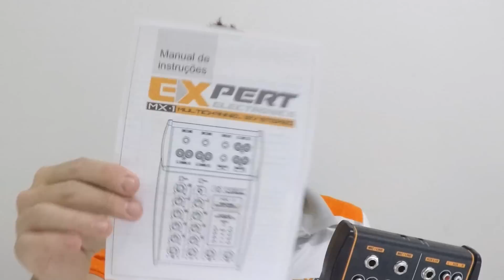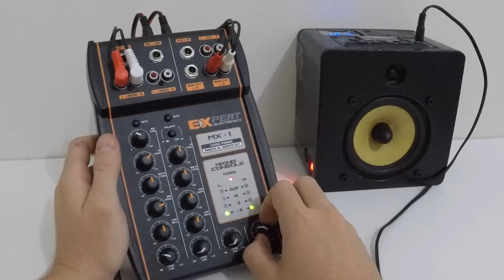MX-1 | Mesa de som automotivo | Expert Electronics